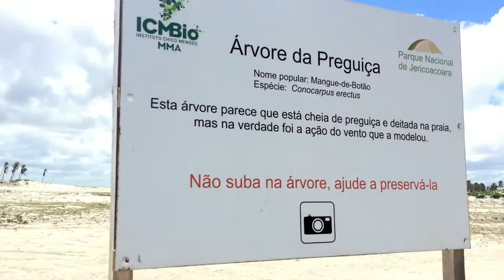JERICOACOARA, DE PAU DE ARARA PRO PARAÍSO!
Um final de semana em uma das praias mais bonitas do mundo: JERICOACOARA!

BEME: andrestadler - lari